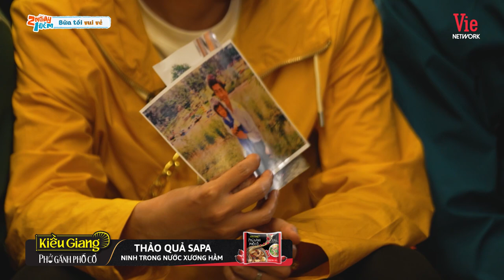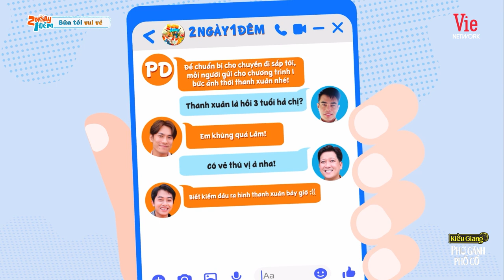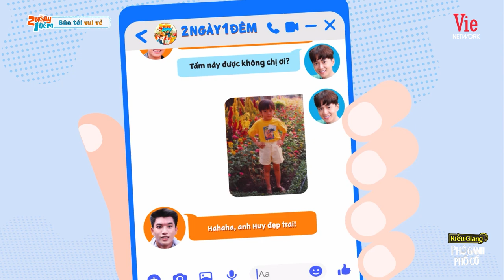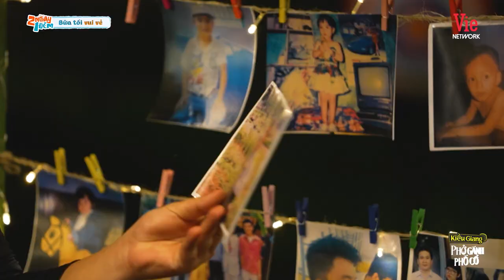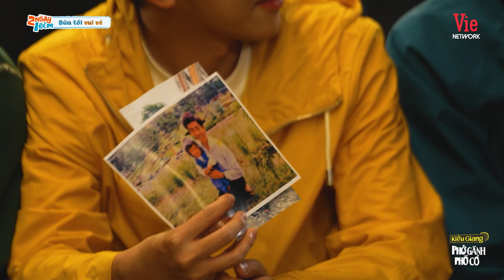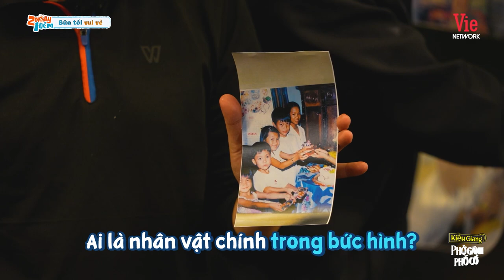Cris Phan xúc động khi kể chuyện gia đình chia ly, anh cả Trường Giang chia sẻ kỷ vật của mẹ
6 chàng trai và 3 cô gái tuần này sẽ tiếp tục với những thử thách thú vị gì tại xứ sở sương mù? Liệu MV "triệu đô", "lâm li bi đát" nào sẽ chiếm trọn tình cảm của khán giả?

⛺ 2 Ngày 1 Đêm là một chương trình truyền hình thực tế, nơi các nghệ sĩ có những chuyến đi đến nhiều vùng miền khác nhau khắp cả nước. Các thành viên phải hoàn thành nhiều nhiệm vụ và thử thách khác nhau để nhận những phần thưởng hay hình phạt thú vị.